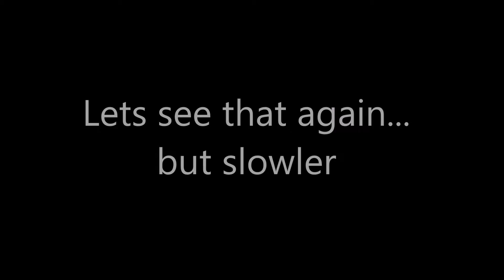Get Ready With Me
Hey guys hope y'all liked it!! I'll do a room tour once its all put together!

Song is my everything by Keaton Stromberg. It is one of my favorites at the moment so I thought I'd use it.